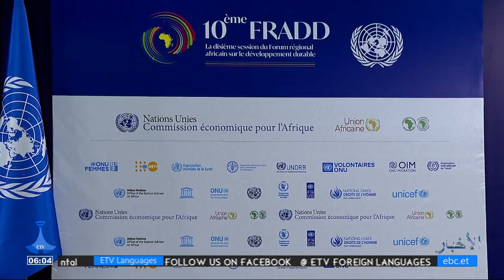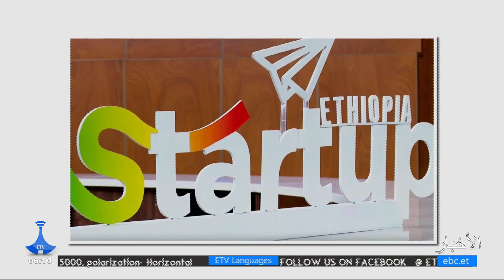04/24/2024 ...أخبار عربية